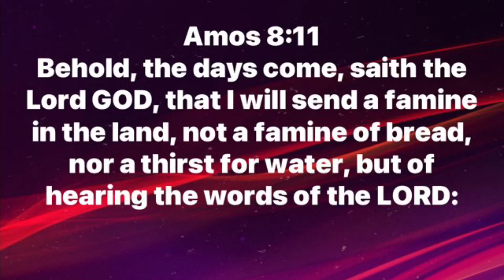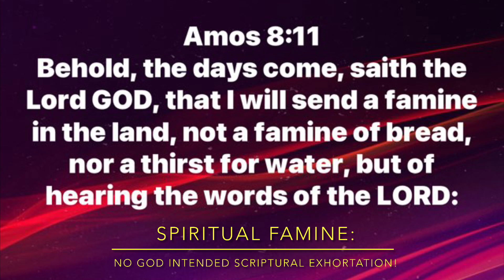WORD FAMINE: MULTITUDES OF MINISTERS YET FAMINE FOR THE WORD - IS IT NOT THE SIGN OF END? Amos 8:11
SPIRITUAL FAMINE: WORD FAMINE: MULTITUDES OF MINISTERS YET FAMINE FOR THE WORD - IS IT NOT THE SIGN OF END? Amos 8:11